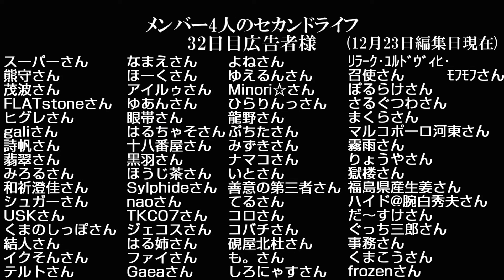地図から消された村【 Stardew Valley / マルチプレイ 】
★公式アカウントできました!!!

★青ウーパールーパー 捕まえたから調子に乗って 全動物 GETする【マイクラ全動物集め】

■音源

Scheming Weasel faster/Sneaky Snitch/RetroFuture Dirty/Hep_Cats /George Street Shuffle/